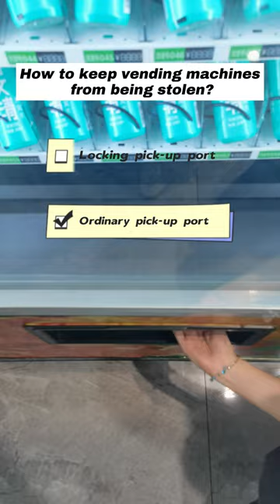How to keep vending machines from being stolen?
Guarding Against Theft: 🔒
Safeguard your vending machines with the right choice! 💼🔐

TCN Vending is the biggest Chinese manufacturer of Vending Machines with factory area of more than 200,000 Sq.m. and exports to 100 countries and regions, exporting more than 60,000 units per year.
We provide media touchscreen vending machines, belt conveyor elevator vending machines and combo vending machines and custom made vending machines,etc., all machines are equipped with smart remote management system. TCN not only provide vending machines but also series vendor system solutions. TCN exported machines to more than 100 countries, such as Singapore, Australia, America, Canada, France, UK, Russia and so on.